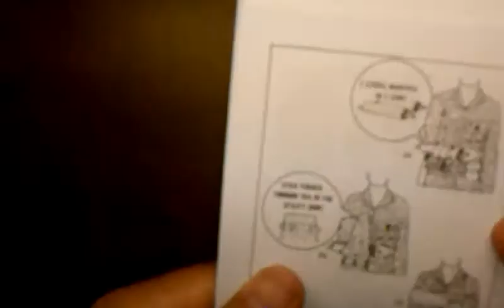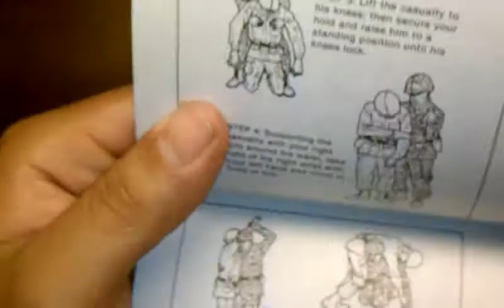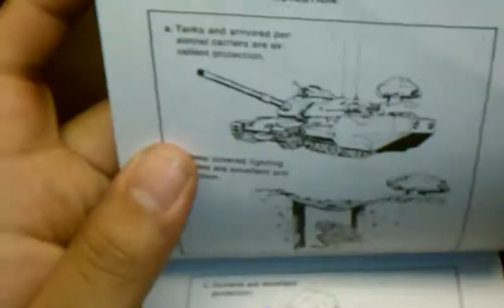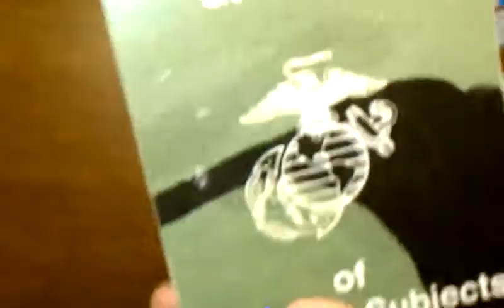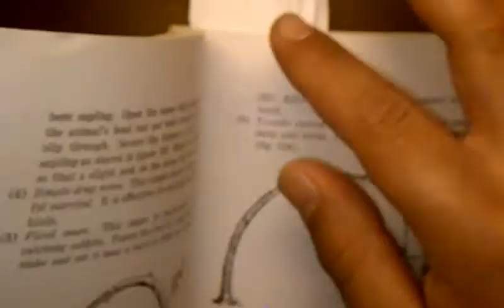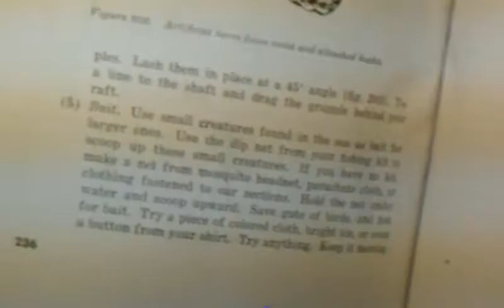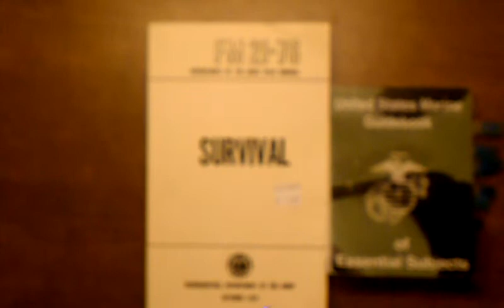Books in my survival kit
FM-Survival and us marines guide book